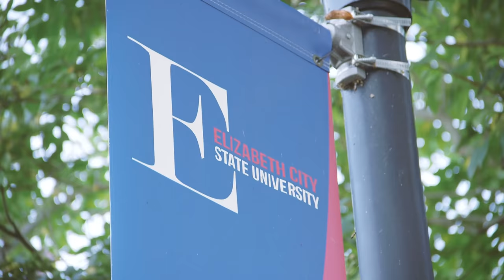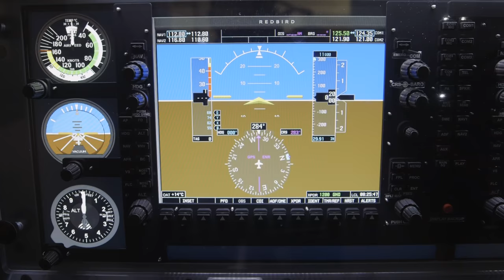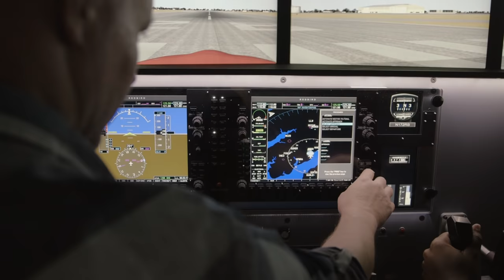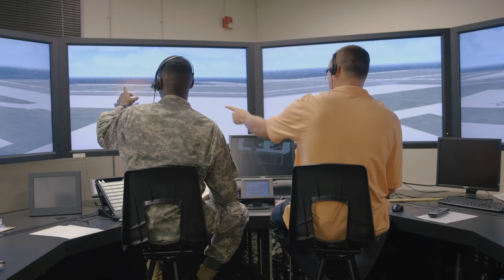EXPERIENCE ECSU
Through teaching, research, and community engagement, Elizabeth City State University provides a student-centered environment, delivered in a manner that enhances student learning, while preparing our graduates for leadership roles and lifelong learning.